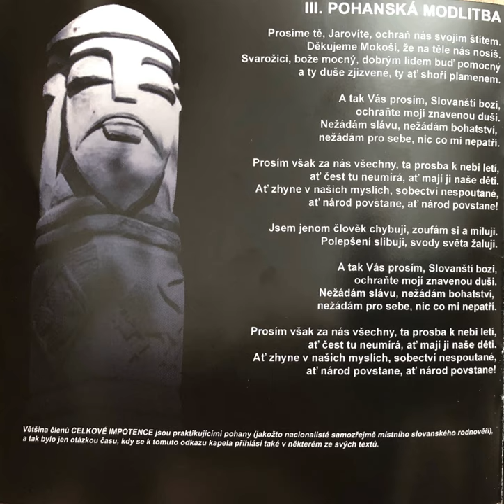Celková impotence - Pohanská modlitba